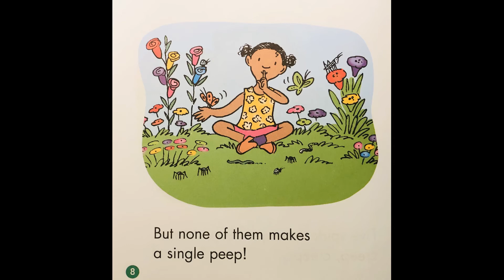Story Time. Counting Bugs ( Read Aloud) with Nana.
Reading Time. It's Story Time with Nana.
Book Read Aloud. Bugs. Counting Bugs.
Story about bugs.  Story Time Read Aloud.
Learning Words, ABC's, Alphabet. Preschool Reading.
Preschool Learning. Circle Time. Bedtime Stories.
Story Time. Educational